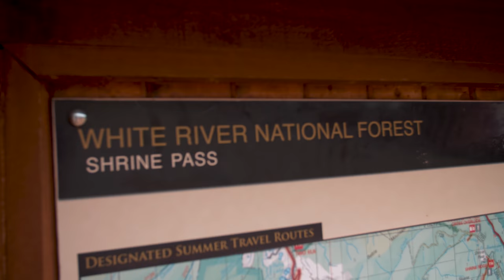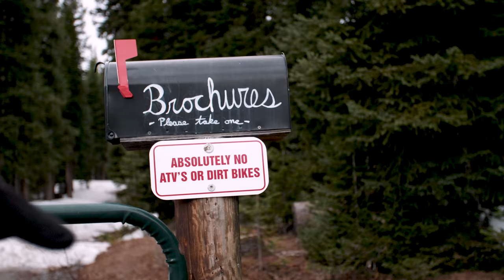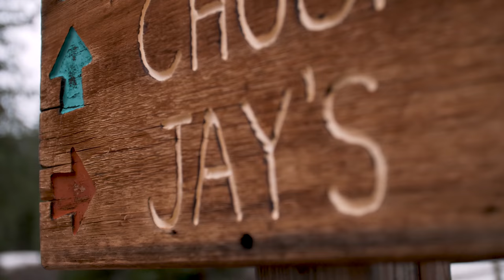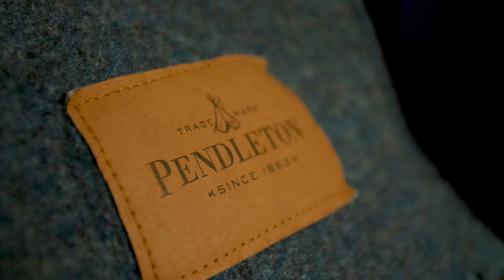SUMMER HUT TRIP | Shrine Mountain Inn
Join us (Tara, Georg, Liv and our friend Carly) on our summer hut trip to Jay's Cabin at Shrine Mountain Inn, which is part of the 10th Mountain Division Hut Association, located in the beautiful Colorado Rocky Mountains around the corner from Vail Pass.

What started out as a drive-up hut trip quickly turned into a hike-in adventure across snow banks, due to Shrine Pass Rd #709 being closed until June 21st (we added the link below to check for up to date road closures).

Jay's layout, capacity and prices (2018): Capacity 12 total. Upstairs: 1 bedroom with a double bed, 1 bedroom with 2 single beds, 1 single bed in the hall. Main floor: 1 bedroom with a queen. Downstairs: 5 single beds in a communal sleeping area. Hot and cold running water. Two indoor bathrooms with flush toilets, one with shower, one with bathtub. Kitchen has cook oven and stove top, refrigerator and generator powered lighting. Spaces rent for $45/person/night and may be booked individually.

Some of the invaluable gear we used on our trip:

Osprey Packs Poco AG Premium Child Carrier

If you decide to purchase any of our tried-and-tested gear, please consider purchasing it through the links we provided. Your price will stay the same but we will receive a small percentage to help keep videos like this one coming!